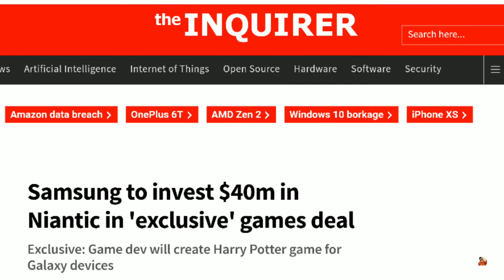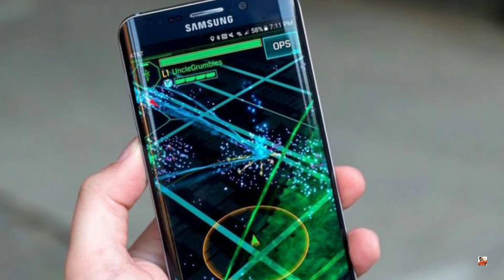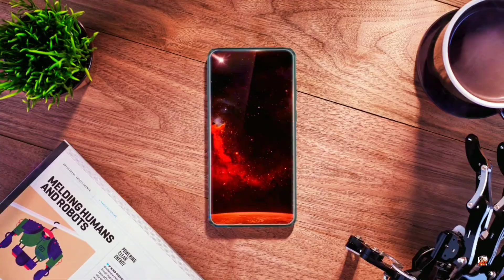Samsung Galaxy S10 - A True GAMING PHONE!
Samsung and Niantic are going to enter a partnership contract to give the best gaming experience on any android device. Samsung has developed the most powerful Exynos chip till date that admires ANTUTU Benchmarks and become The most powerful android chip till date. The look of S10 will be a lot better than our imagination.